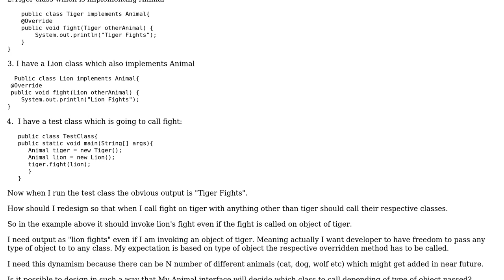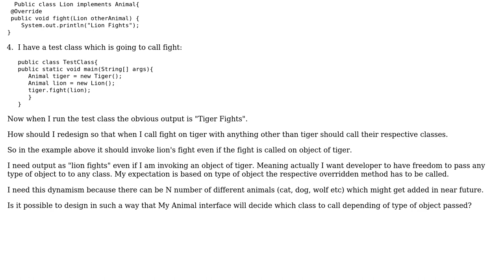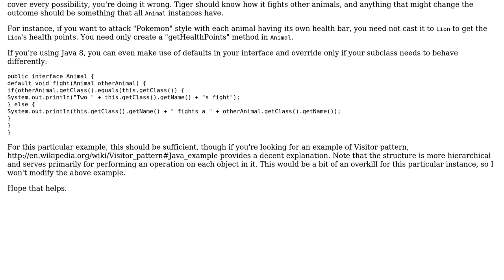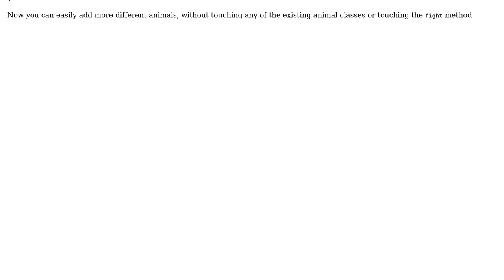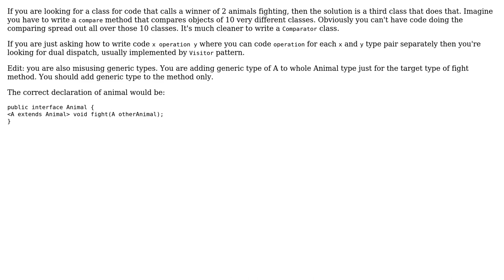Software Engineering: How to design a solution that needs dynamism using Inheritance?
With thanks & praise to God, and with thanks to the many people who have made this project possible! | Content (except music & images) licensed under CC BY-SA | Music | Images & others | With thanks to user TonyStark user Neil user GitRDun user Doc Brown and the Stack Exchange Network Trademarks are property of their respective owners. You are responsible for your own actions.